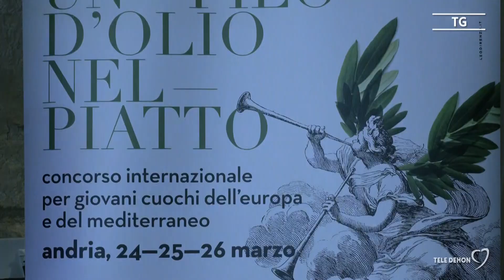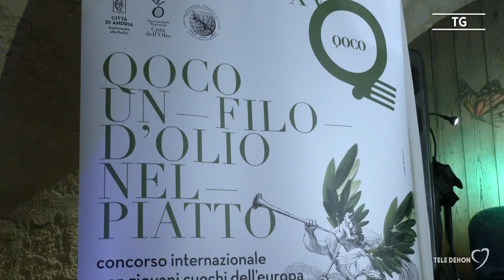Qoco 23: verso la gara con uno sguardo alle difficoltà del settore olivicolo